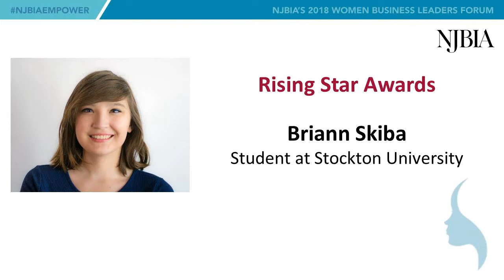2018 Women Business Leaders Forum Award Ceremony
The New Jersey Rising Star Awards and the Caren Franzini Leadership Award are presented to Amanda Maher, Briann Skiba and Linda Bowden at the 2018 NJBIA Women Business Leaders Forum.

*Please note that the sound has been omitted in portions of this video that would otherwise have contained copyrighted music.*